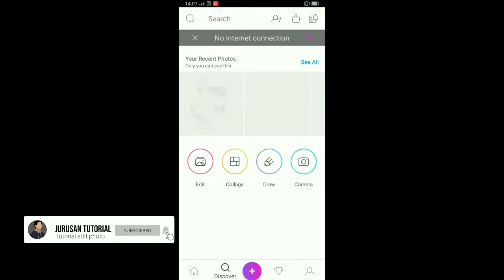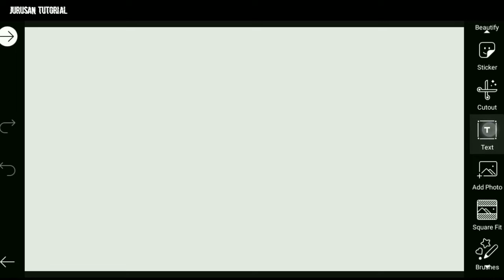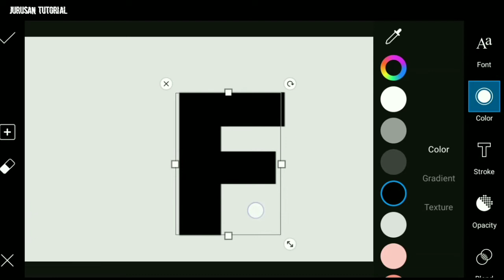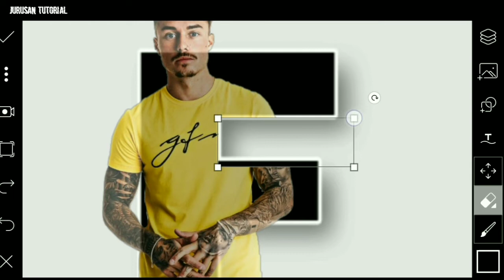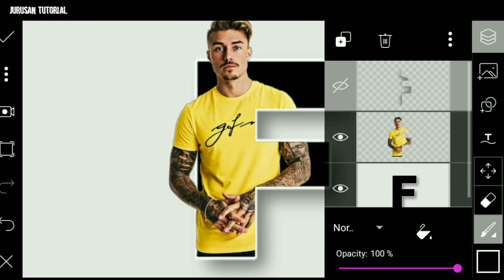PicsArt Letter F Portrait || PicsArt Editing Tutorial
Hi guys, di video kali ini saya akan berbagi cara edit foto dalam teks F / Letter F Portrait di hp.

Aplikasi yang digunakan :
• PicsArt :

Instagram jurusantutorial
Jurusan Tutorial